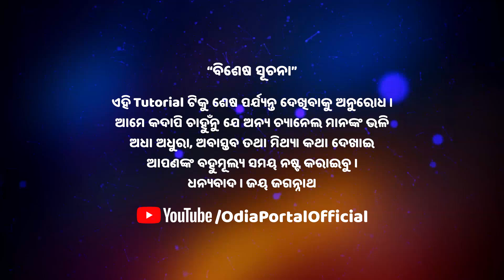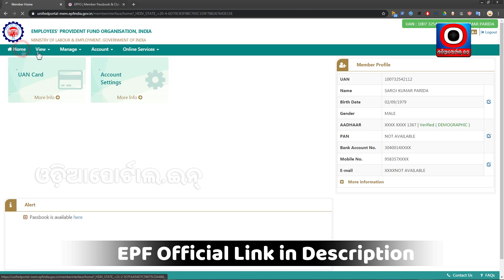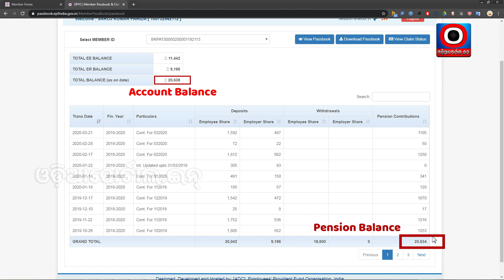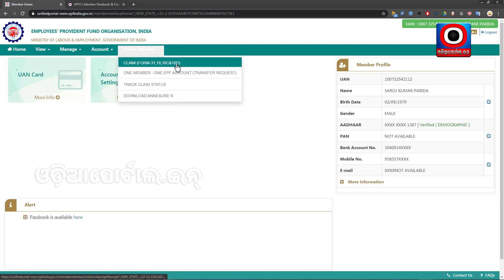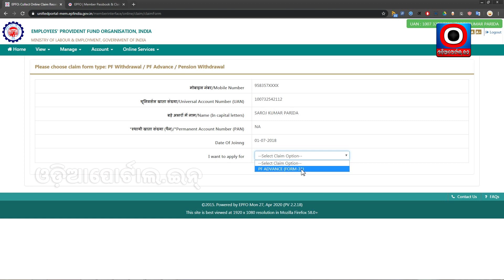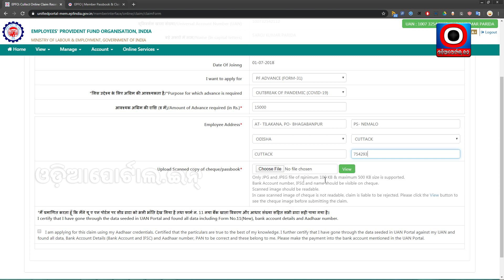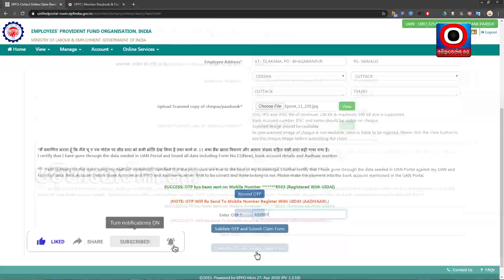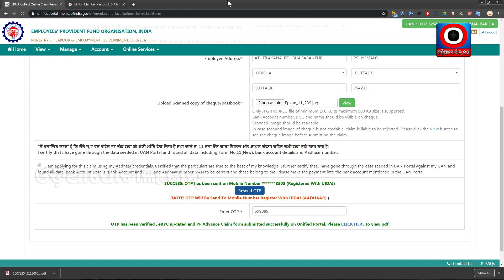COVID19 "Advance Withdrawal" Online Apply Process - Step by Step in Odia